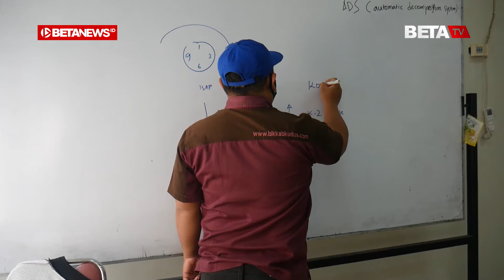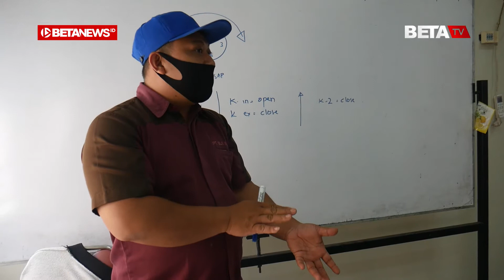Pelatihan di BLK Kudus Saat Pandemi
BETANEWS.ID, KUDUS - Seorang pria mengenakan masker dan face sheild tampak berjalan menuju sebuah ruangan di Dinas Tenaga Kerja, Perindustrian, Koperasi dan Usaha Kecil Menengah (Disnakerperinkopukm) Kudus. Memasuki ruangan itu, terlihat sejumlah pria duduk mendengarkan pemateri yang sedang menjelaskan tentang kompresi. Setelah dari kelas otomotif itu, dia berjalan menuju kelas memasak.

Pria itu tak lain adalah Anggun Nugroho (37), Kepala UPTD BLK Disnakerperinkopukm Kudus. Dirinya sedang melihat proses belajar di Balai Latihan Kerja (BLK). Pria yang akrab disapa Anggun itu sudi berbagi penjelasan kepada betanews.id tentang pelatihan di sana.